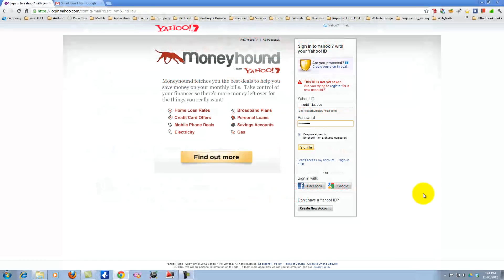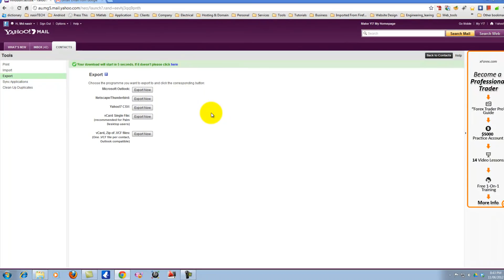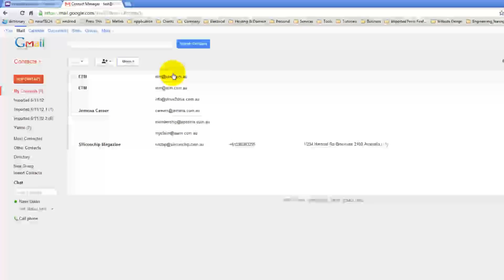How to import yahoo mail contacts list into gmail or google account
How to import yahoo mail contacts list into gmail account:
Step 1a: Login into yahoo account using your Yahoo ID and Password.
Step 1b: Under the "contacts" tabs click on Actions button. From Actions option, click "Export all"
Step 1c: Click on "Export Now" next vCard Single file option. Yahoo mail will display some code to type in, After type in the code, press the "Export Now" button.
Step 1d: Within few second, file save windows will display. Then, save the file in desktop or other location
Step 2a: Login into gmail account using your Google ID and Password.
Step 2b: Under the "Mails" tabs click on "Contacts: option. All your google contacts will display.
Step 2c: Under the "More" tabs click on "Import" option.
Step 2d: Click on "Choose file" button and selected .vcf file which was save previous step.
Step 2e: Finally, click on the "import" button. Within few second all contacts list will display into your google account